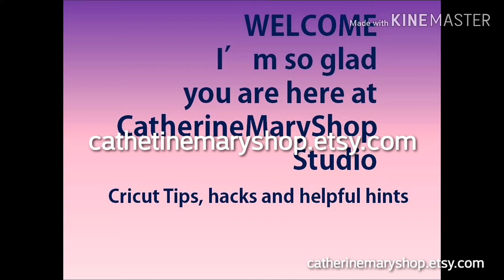Easter basket box on top of card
Easter basket box on top of card short assembly. SVG  catherinemaryshop.etsy.com
 Cricut Tips, Hacks and helpful hints Easy SVG's Box on top of card
CatherineMaryShop is dedicated to sharing Cricut tips, hacks and helpful hints.
You will learn how to import and prepare your new SVG files in Cricut Design Space. Learn how to assemble different fold cards and explosion boxes.Find distress ink techniques.  Uncover heat embossing with Cricut and Ranger’s emboss it pen. Discover the Crayola fine line markers hack with Cricut,  and many more.
Catherinemaryshop Cricut tips, hacks and helpful hints is here for you if you are a crafter and want to know more about ways to make your life easier when using your Cricut and making wonderful creations, you can join me in my journey to help you. I welcome your willingness to be here and highly value your video “likes” and “subscribes” Thank you so much, you are the reason I do what I do. Cathy